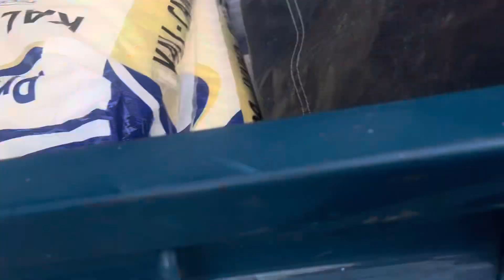Đồng hành cùng bà con—- NƠI NÀO BÀ CON GẶP KHÓ- nơi đó có Thầy Đỉnh… sát cánh cùng bà con